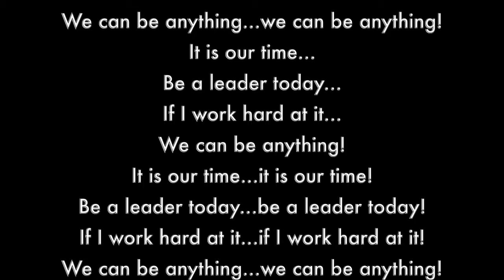"We are Charles E Walters" Song!